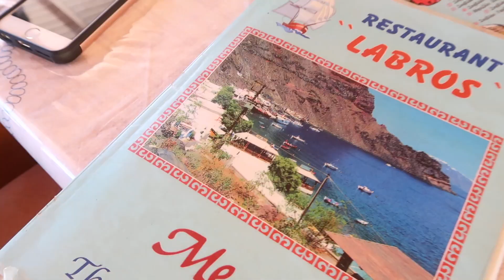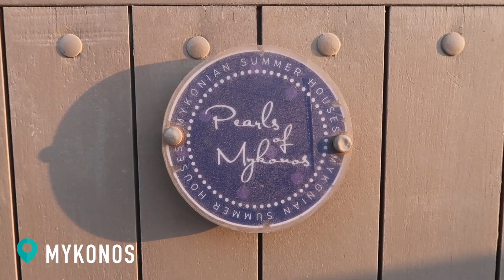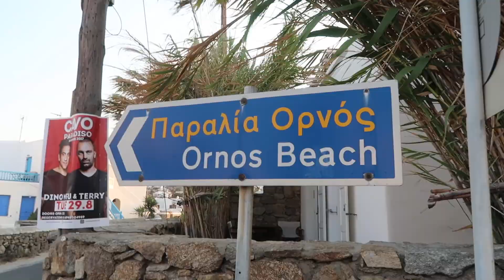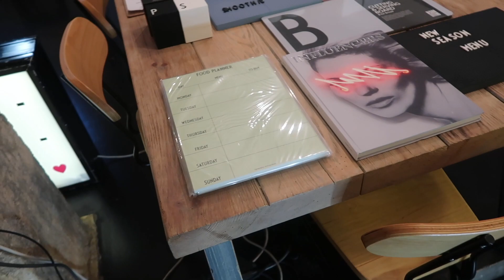QUEENS IN GREECE VLOG | AUGUST 2017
LINKS:
FACEBOOK AND INSTAGRAM: I've deleted both my FaceBook and Instagram accounts as of Dec 2015. Want to know why?

Interested in knowing the daily news but don't have enough time for the details? Try out the Skimm! The Daily Skimm is the email newsletter that gives you everything you need to know to start your day.

Hey! I’m Lexi D. Welcome to my life without a filter! I believe we all deserve to live a life on our terms that brings us joy and fulfillment each day. I film videos on topics ranging from life after college, lifestyle advice, and relationships, with the occasional natural hair or beauty video. Check out my videos for ways you can learn to live and love yo life hunnay!